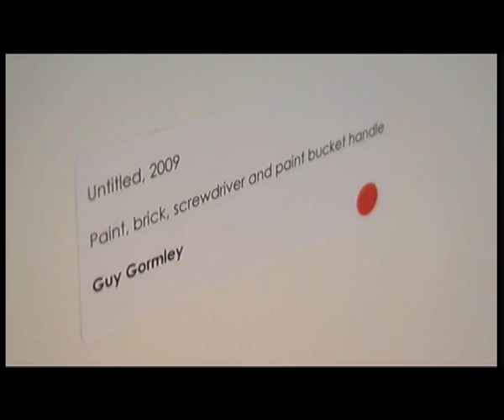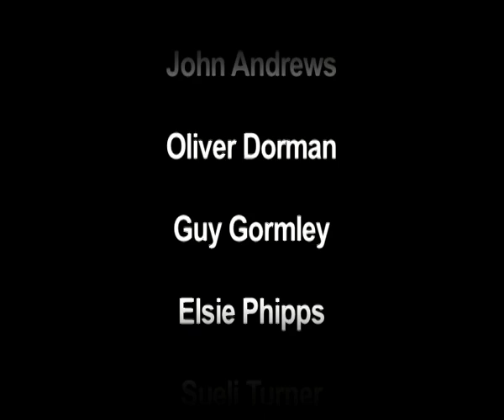Sueli Turner Art Gallery Official Launch Part 2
As a new art space in London located in Mile End, just far enough from Vyner St to be refreshing and just close enough to Hackney to be interesting.
It bears the name of its creator, Brazilian artist and entrepreneur Sueli Turner.

Sueli is launching a gallery dedicated to revealing fresh talent from all over the world and fostering an appreciation of the arts in everyone who visits an exhibition, or just comes in for a coffee and a chat.

The discovery of the Palmers Road site took me back to the great modernist movement of my native Brazil, to the buildings of Oscar Niemeyer and the landscape architecture of Roberto Burle Marx, she explains. Falling in love with the space, Sueli decided to create a gallery that takes advantage of the white box simplicity of its lines and forms to show off new and innovative works of art in their best light.

The Gallery is now announcing its formal launch with an expanded version of its pre-launch exhibition, In Between, showing works by: John Andrews, Mike Davis, Oliver Dorman, Guy Gormley, Richard Harvey, Elsie Phipps, Sueli Turner, and others.